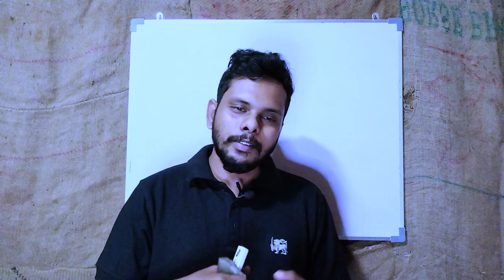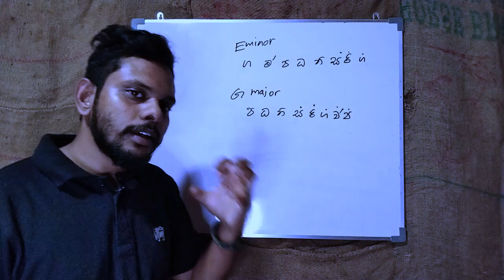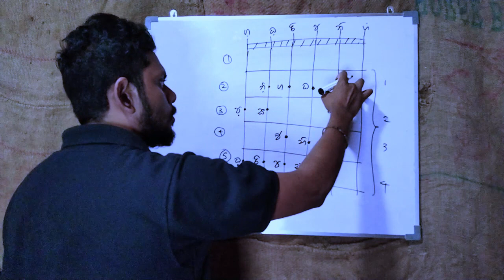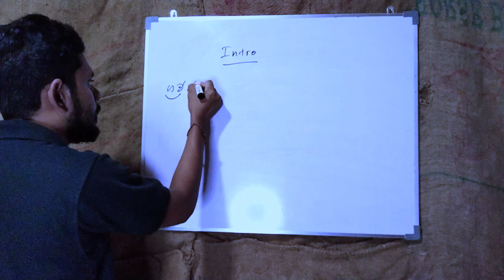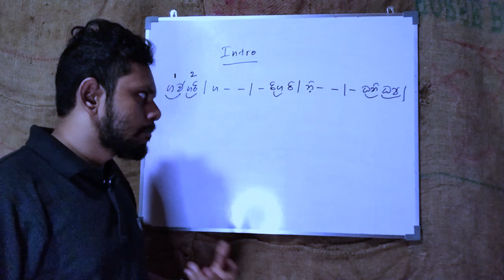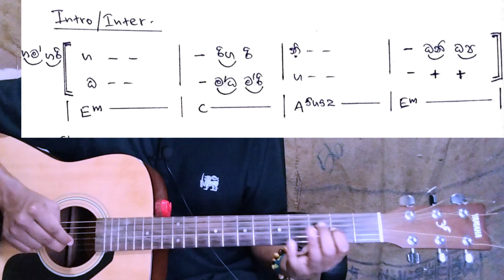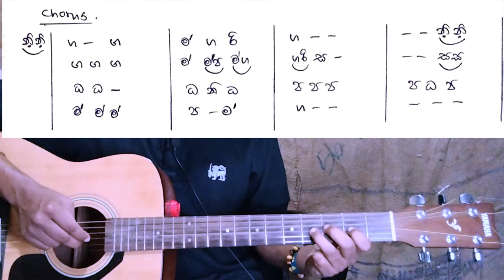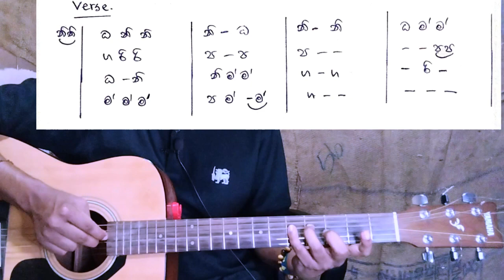Guitar Lessons For Beginner in Sinhala|Lesson 6| Duka Hadu Dena Raye Lead Guitar Lesson in Sinhala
Other Valuable  Lessons

Music Lessons In sinhala Conducted By Dhanushka Harshana

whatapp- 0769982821